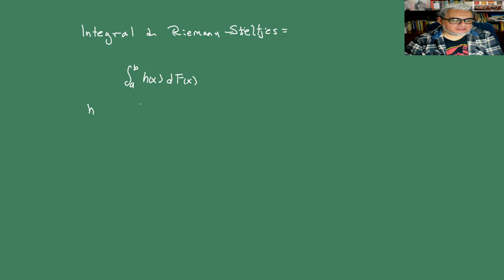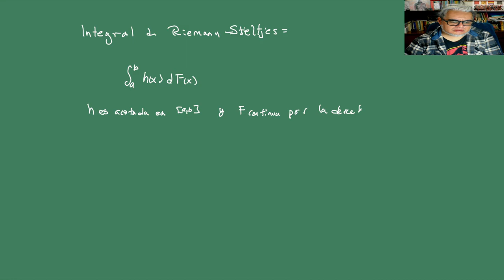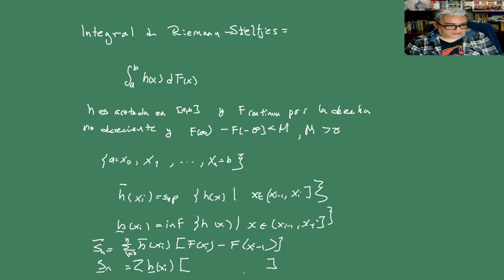Proba y Estocásticos Sesión 13. Integral de Riemann-Stieltjes